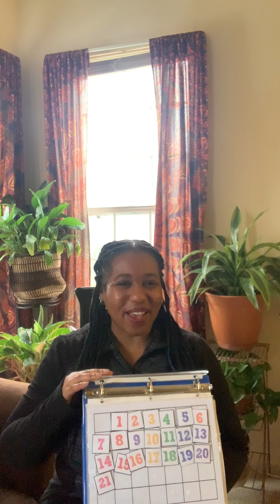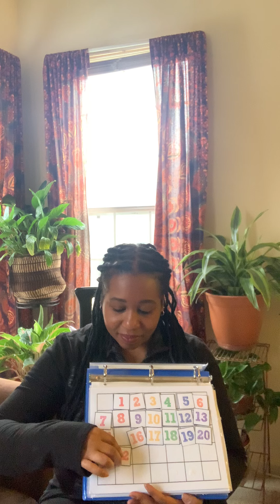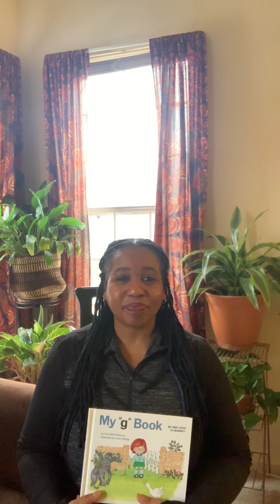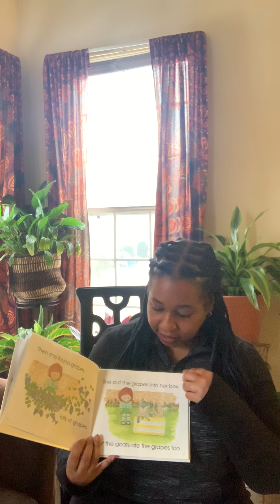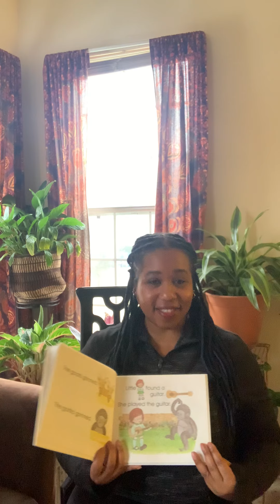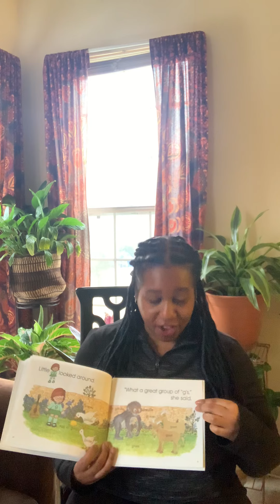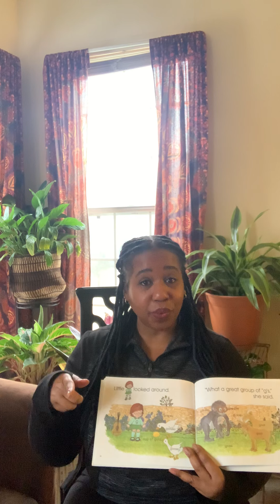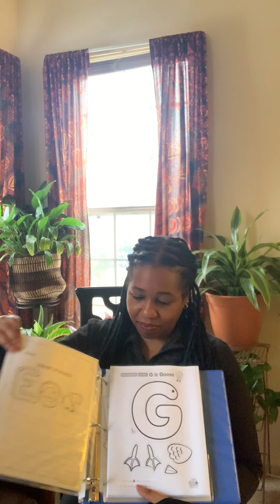Letter G Circle Time